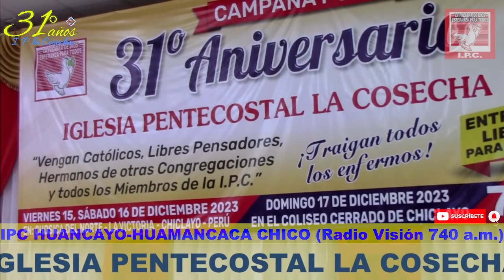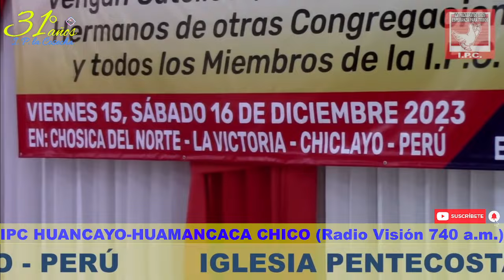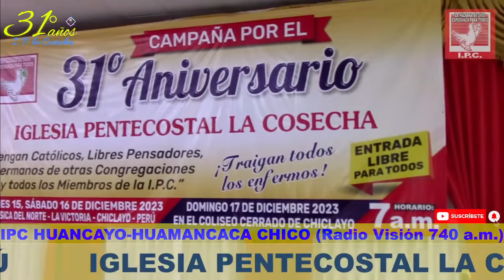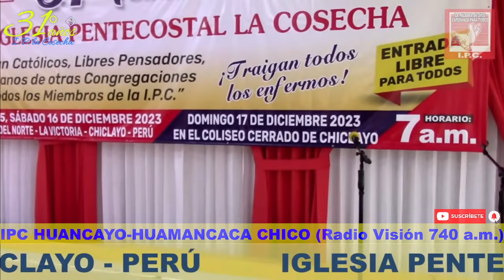SABADO SEGUNDO DÍA 16/12/23 EL 31 ANIVERESARIO IPC